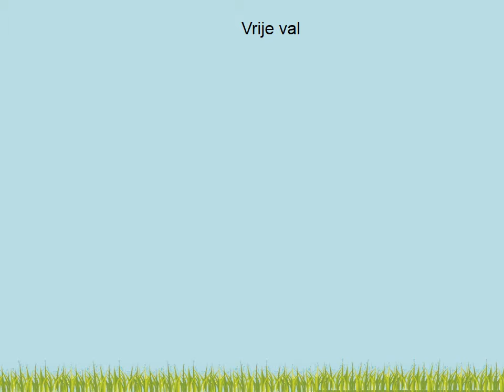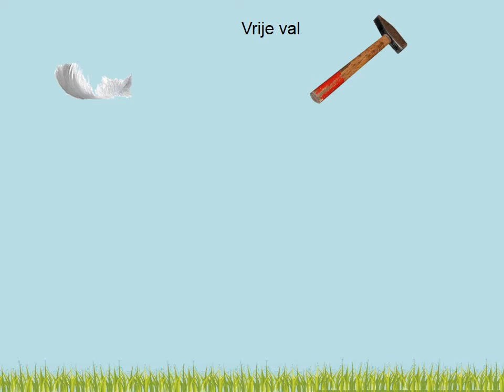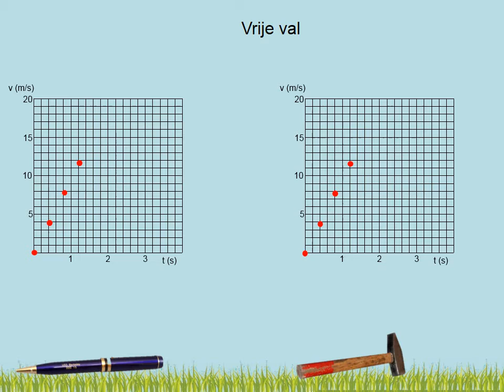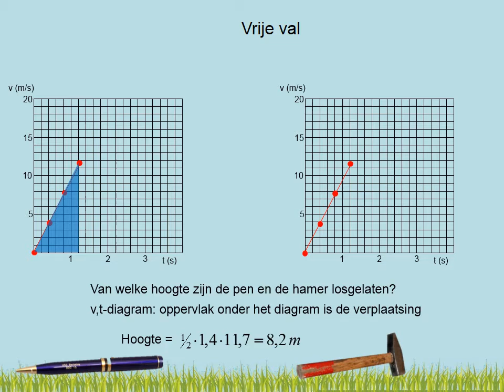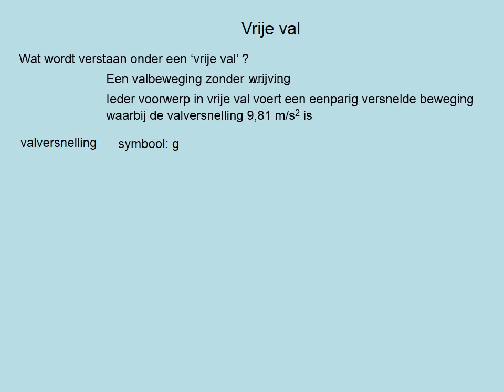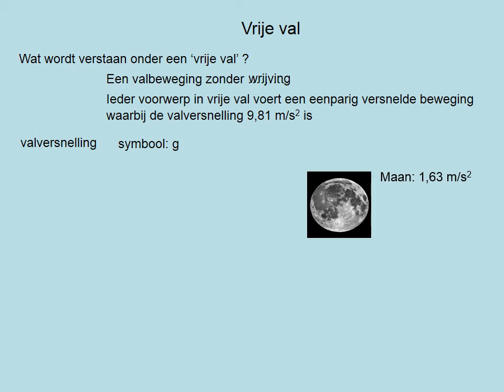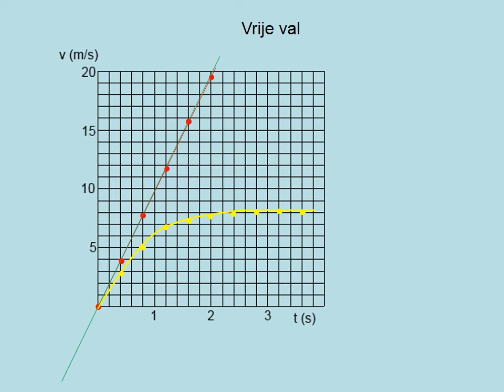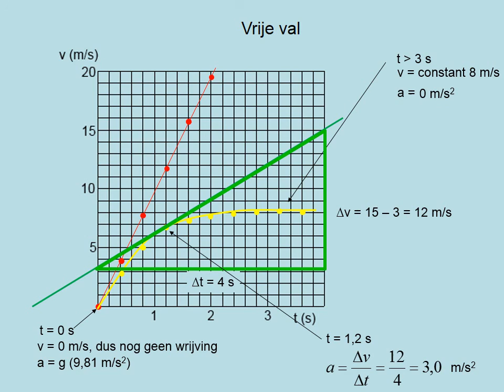Gebruik van diagrammen - vrijeVal